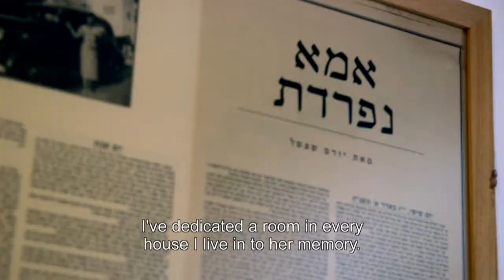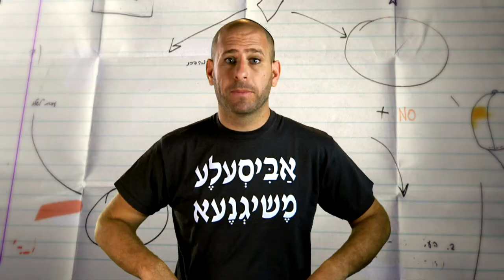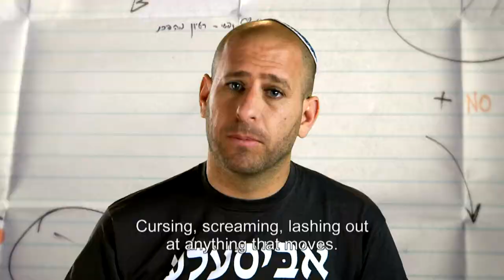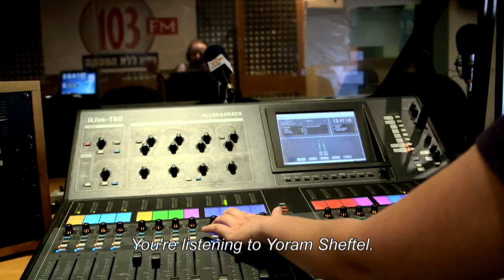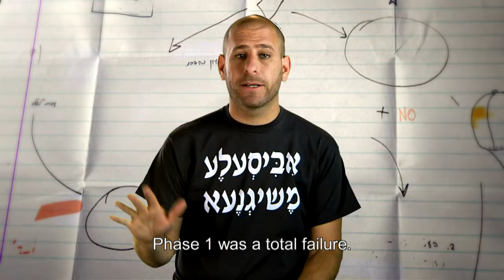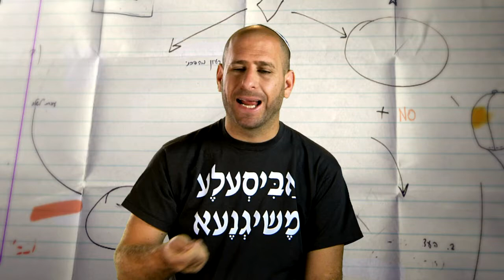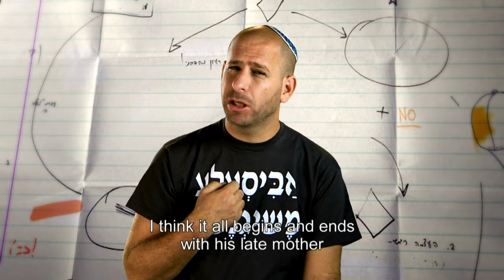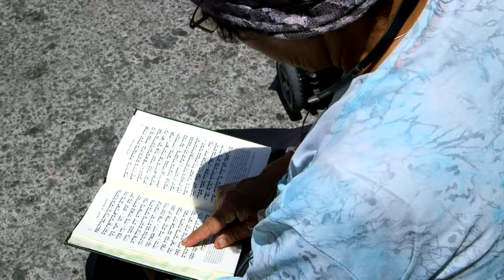House Crasher - Yoram Sheftel